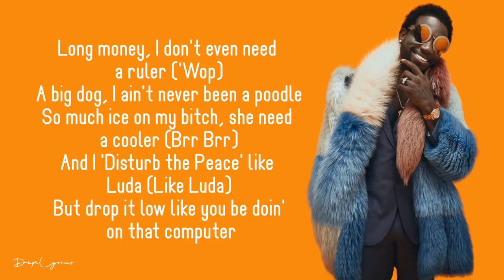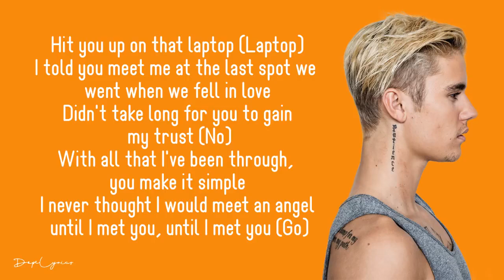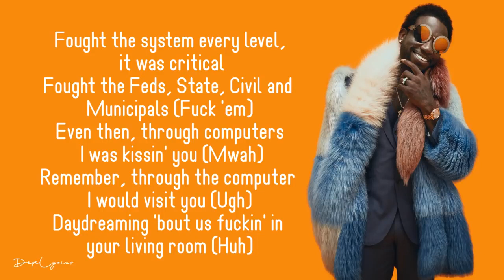Gucci Mane - Love Thru The Computer (Lyrics) feat. Justin Bieber